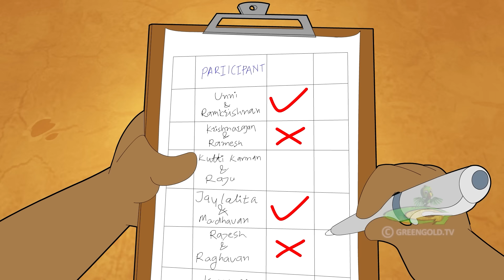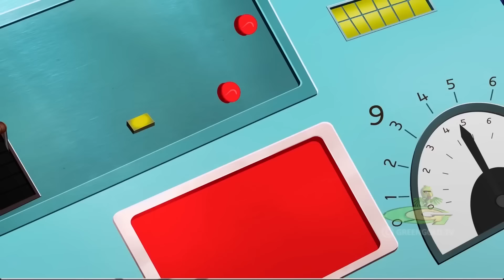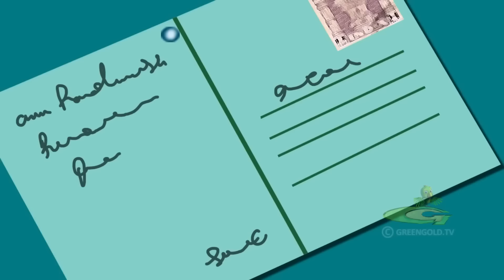Mighty Raju - Happy Onam A Feast of Smiles | Cartoon for kids | Festival Special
Join Mighty Raju and his family on an epic adventure to Kerala for the Onam celebration. Experience the culture of Kerala and its kind-hearted people as Raju and his friend take part in the Onam competition for rangoli making, boat racing, and dance competitions. Watch as the thrill comes to your eyes and makes you sit tight when Raju wins the competition with his Kannad buddy.